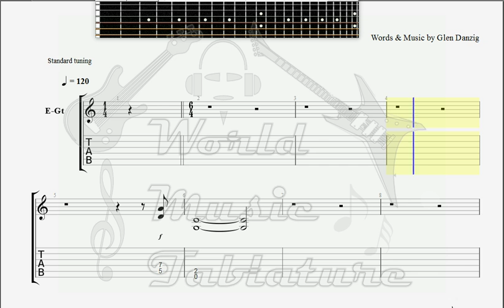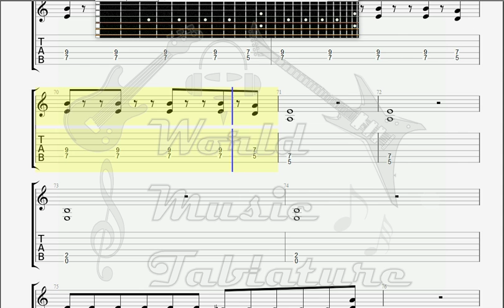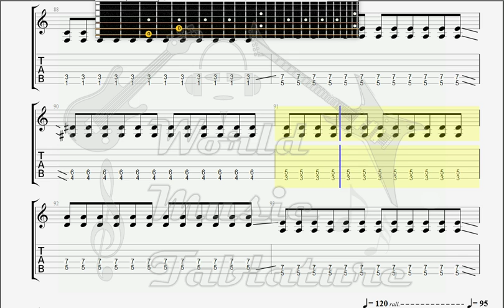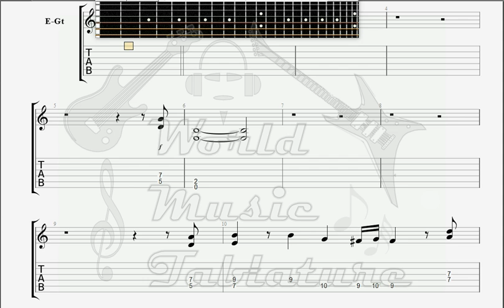Danzig She Rides GUITAR TAB